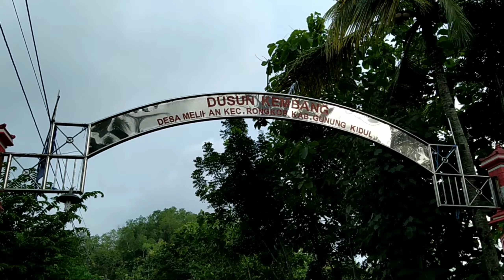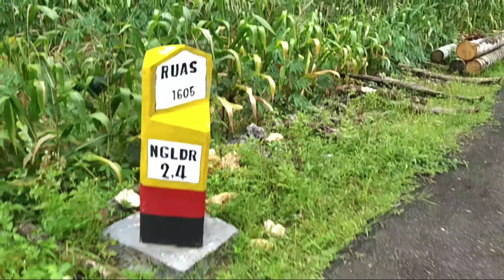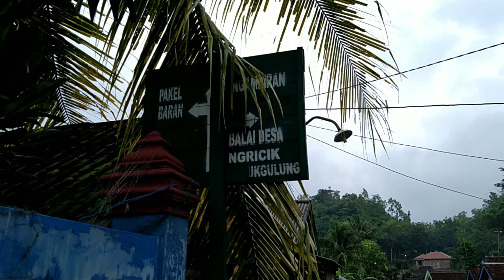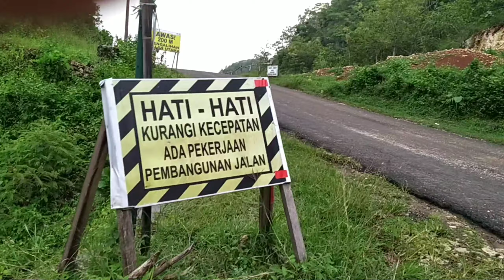Daily Vlog, Suasana Pegunungan yg asri di Desa Nglindur - Melikan, Gunung Kidul Yogyakarta.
Perjalanan sore hari ini, di desa nglindur - melikan sepanjang 7 km. Suasananya sangat adem, sejuk, nyaman, dan masyarakatnya pun ramah. Di daily vlog ini, kalian bisa melihat bagaimana indah nya salah satu desa di gunung kidul yg di kelilingi banyak gunung yang hijau dan asri. Sangat cocok bagi kalian yang mencari suasana alam yg positif. Di Perjalanan kali ini saya di temani dengan 2 sahabat saya, yaitu Dhela Emon dan Mas Rufi.